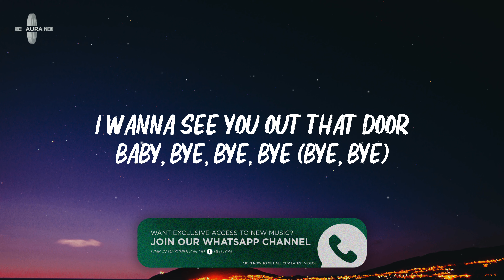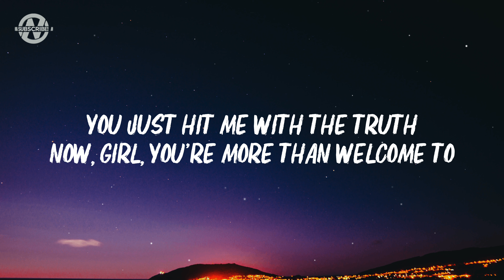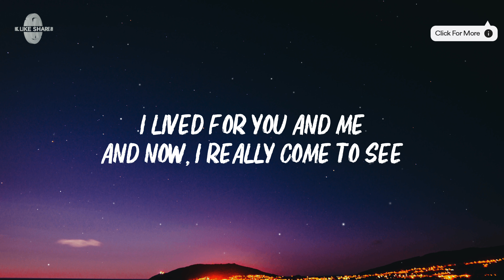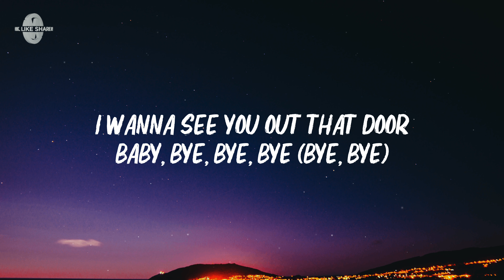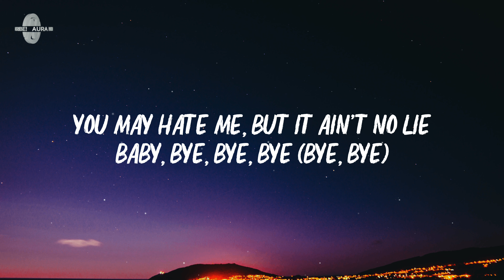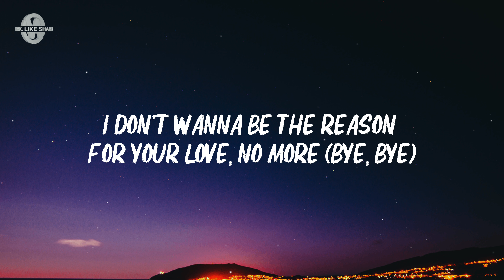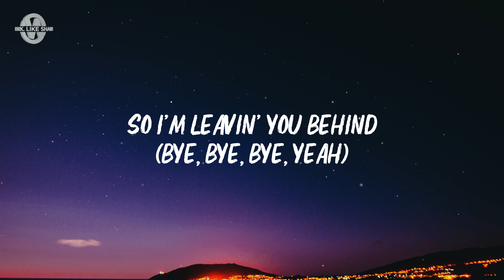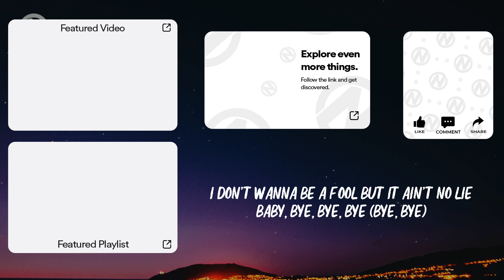NSYNC - Bye Bye Bye (Lyrics)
Lyrics for "NSYNC - Bye Bye Bye"

[Intro: Justin Timberlake, All]
Hey, hey
Bye, bye, bye
Bye, bye
Bye, bye
(Oh, oh)

[Verse 1: J.C. Chasez, All]
I, I'm doin' this tonight
And you weren't there for me
So now, it's time to leave
And make it alone

[Pre-Chorus: Justin Timberlake & J.C. Chasez, Justin Timberlake, All]
Baby, bye, bye, bye (Bye, bye)

[Chorus: All, Justin Timberlake, J.C. Chasez]

[Post-Chorus: Justin Timberlake]
(Oh, oh)

[Verse 2: Justin Timberlake, Justin Timberlake & J.C. Chasez, All]
You just hit me with the truth
I lived for you and me
And now, I really come to see
That life would be much better

[Pre-Chorus: J.C. Chasez & Justin Timberlake, J.C. Chasez, All]

I just wanna tell you that I had enough (Ooh, ooh)

[Middle 8: All]
I'm givin' up, I know for sure
I don't wanna be the reason for your love, no more
(Bye, bye)
I'm checkin' out, I'm signin' off
I don't wanna be the loser and I've had enough

[Bridge: Justin Timberlake, J.C. Chasez, All]
I don't wanna be your fool
In this game for two
So I'm leavin' you behind
(Bye, bye, bye, yeah)
I don't wanna make it tough
(Make it though)
But I've had enough (Bye, bye)
And it ain't no lie

[Chorus: Justin Timberlake, Joey Fatone & Lance Bass, J.C. Chasez & Chris Kirkpatrick, Justin Timberlake, J.C. Chasez]
(I don't wanna be a fool)
I don't wanna be a fool but it ain't no lie
Baby, bye, bye, bye (All: bye, bye)
Don't really wanna make it tough (Oh oh)

NSYNC, NSYNC, NSYNC Latest, Bye Bye Bye Lyrics, Bye Bye Bye Lyrics Video